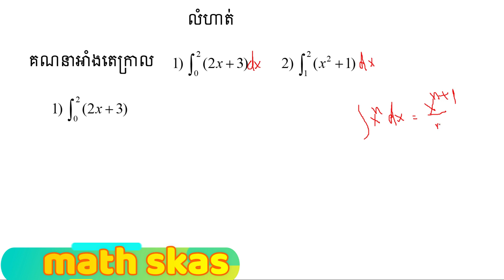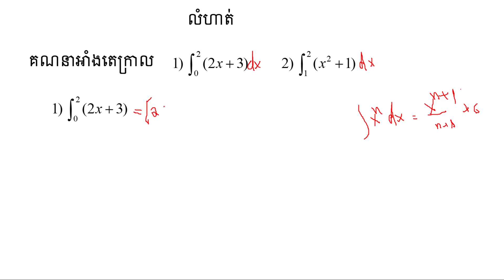អាំងតេក្រាលមិនកំណត់ថ្នាក់ទី១២ វិទ្យាសាស្រ្តសង្គម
បង្រៀនពីរបៀបគណនាអាំងតេក្រាលមិនកំណត់ងាយៗ